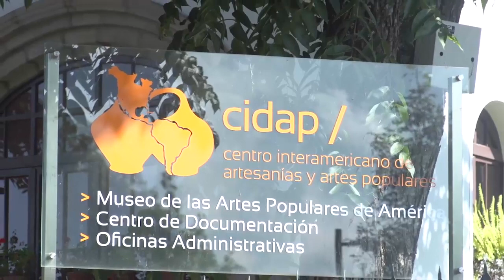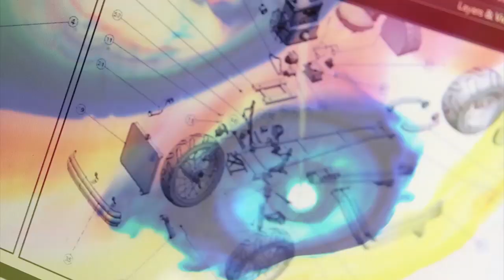ARDIS+CROMÍA 2020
Hasta el próximo viernes 13 de marzo del presente año estará abierta la convocatoria nacional para participar de la ‘Feria de Comercio’ ARDIS+CROMIA 2020, la cual se desarrollará del 10 al 13 de abril en la ciudad de Cuenca con el propósito de ofrecer un espacio de venta para productos elaborados por artesanos, diseñadores, empresas, artistas y personas vinculadas al ámbito creativo.